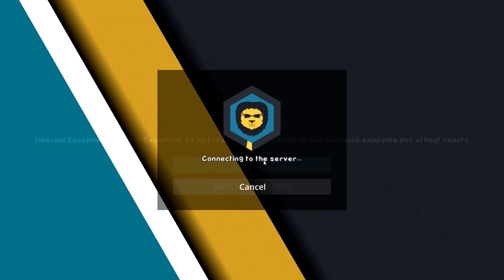PTL 93 Connection Lost